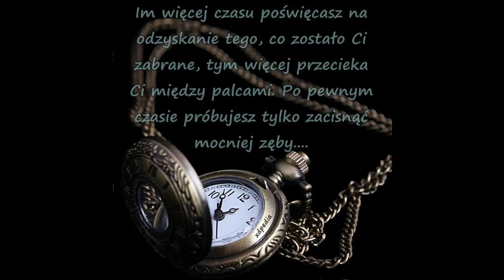Toy Boys - Tych Lat Nie Odda Nikt [DISCO MUSIC PL]